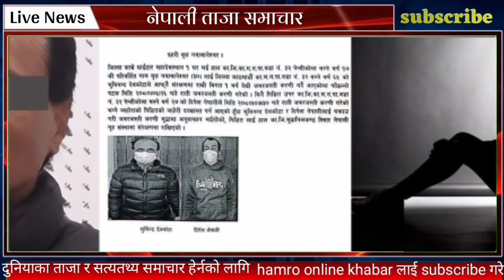Today news nepali news aaja ka mukhya samachar nepali samachar live today news nepal पुर्बराजा